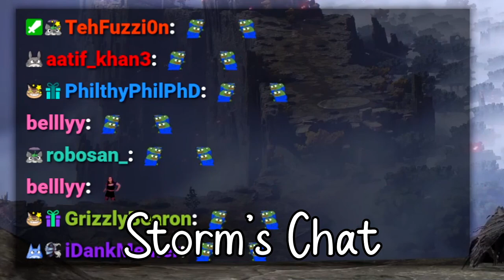Stormfall33 Out of Context 4